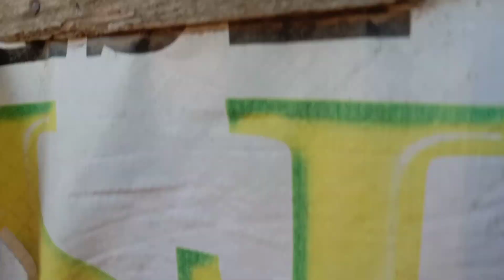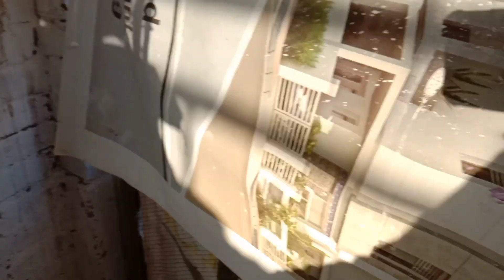3 Din Barish Kay Bad Ki Routine || Loft Min Jholay || Pigeon kay ley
Barish Kay Bad Ki Routine || Loft Min Jholay || Pigeon kay ley ||

gulgasht pigeon joiya
multan